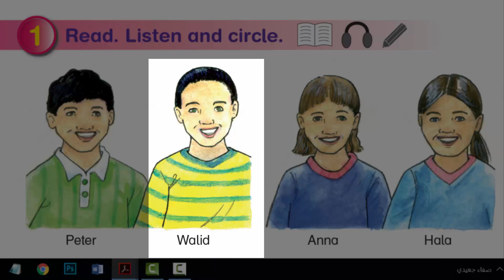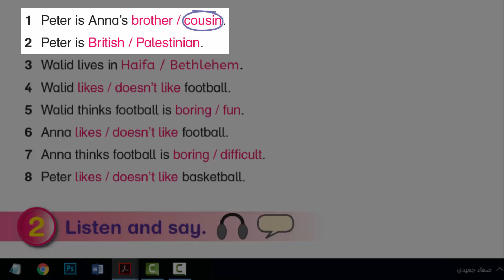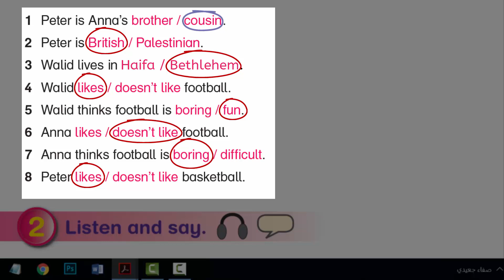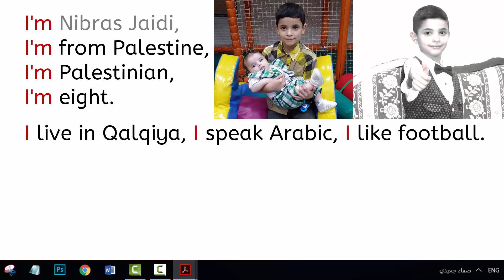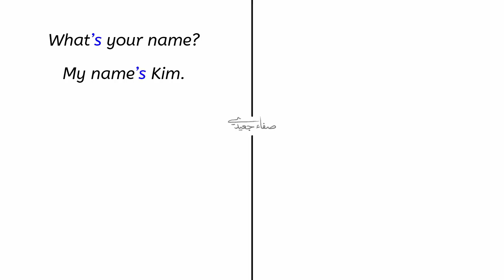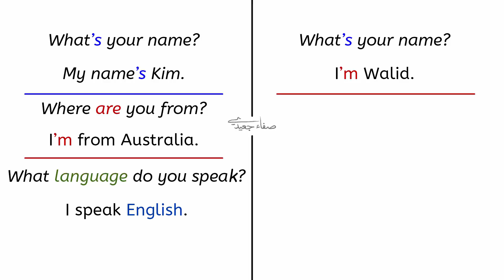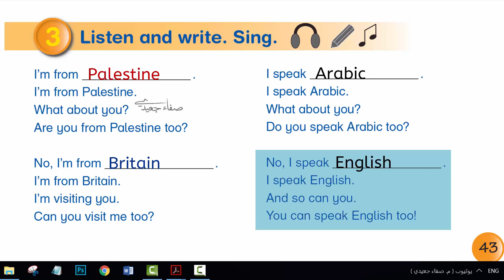صفحة 54 إلى 55 || إنجليزي صف 3 فصل 2